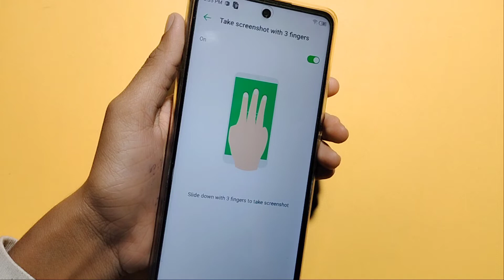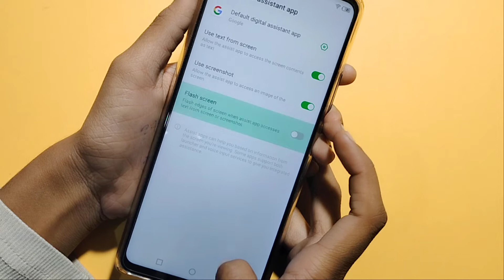infinix note 11s screenshot setting | how to take screenshot | screenshot Kaise le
how to screenshot in infinix note 11s
how to take screenshot in infinix note 11s

Google search
Techno Puja Technopuja@Technopuja